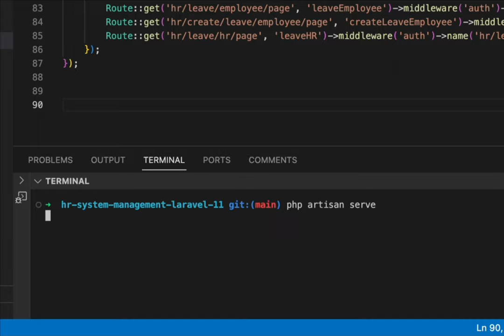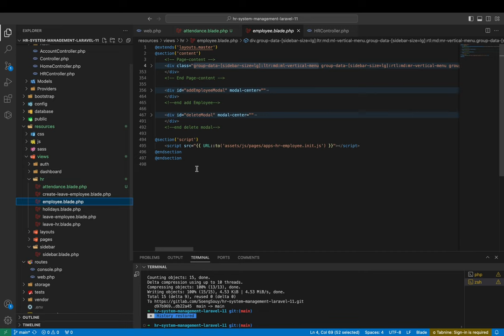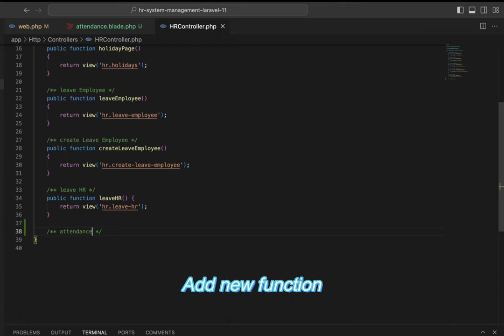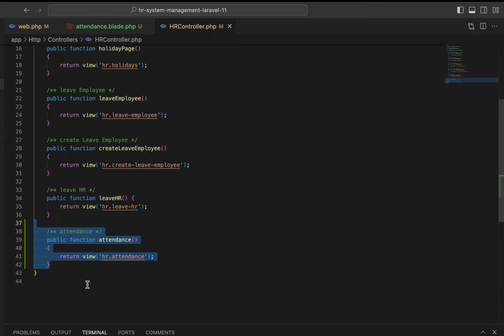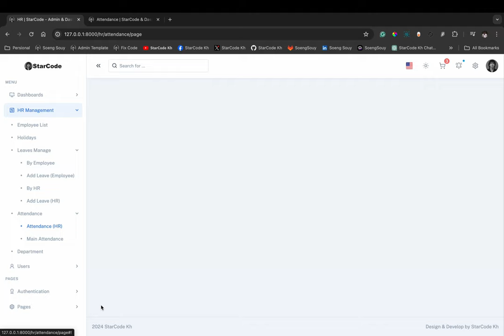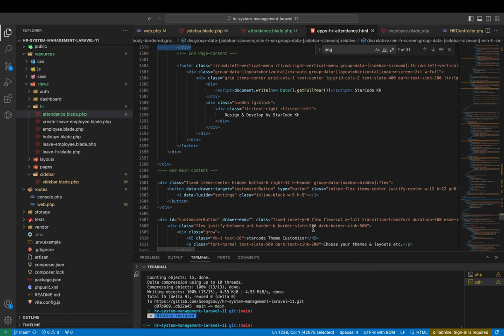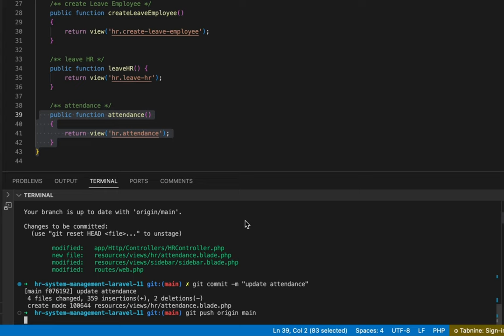Add page Attendance HR Management Laravel 11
▸｜00:00:00｜Intro my cover video
▸｜00:00:27｜Run: php artisan serve
▸｜00:00:35｜Log In project
▸｜00:00:55｜Add new Attendance page
▸｜00:01:16｜Add new view blade
▸｜00:01:36｜Add layouts master page
▸｜00:02:02｜Add new route name
▸｜00:02:50｜Add new function in app / Http / Controllers/ HRController.php
▸｜00:03:20｜Add URL in the sidebar menu
▸｜00:04:17｜Set active sidebar menu
▸｜00:05:14｜Add content main page
▸｜00:06:10｜Git push
Follow Soeng Souy on:
Enjoying the content?